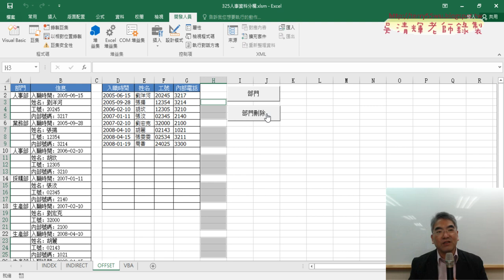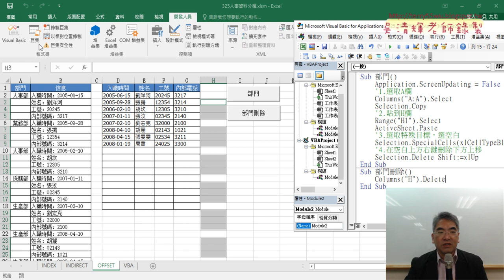05 撰寫刪除部門SUB程式說明